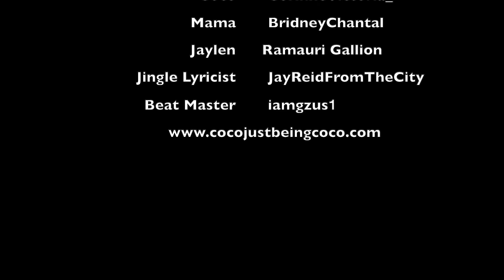Sick Work?! : Coco Just Being Coco: Season 4 Episode 17